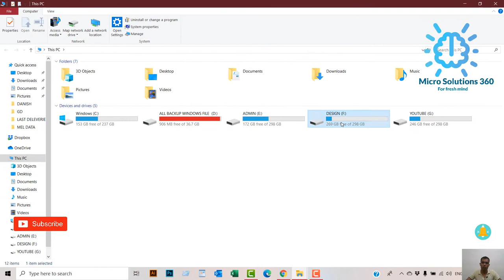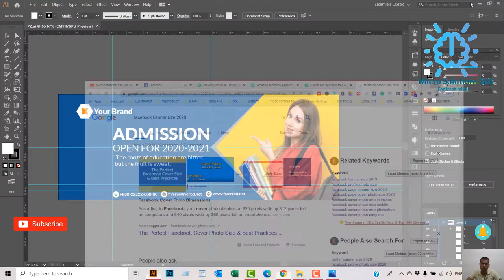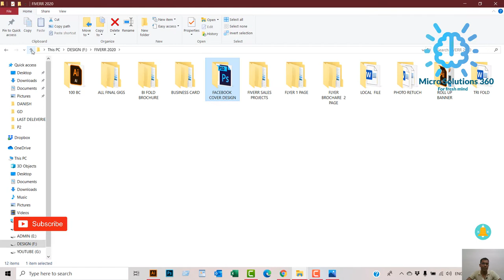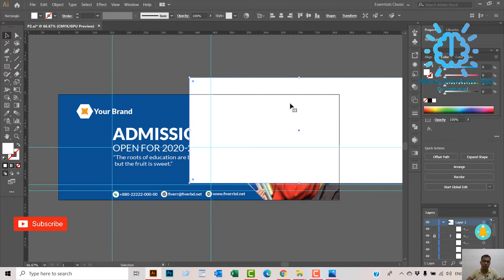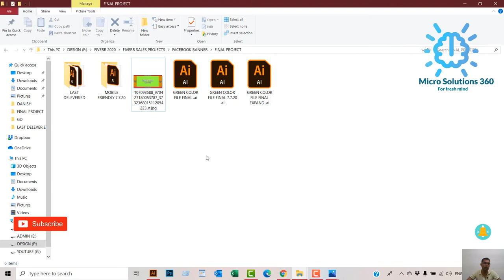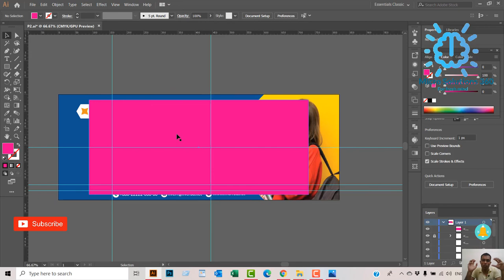how to create a facebook cover photo for mobile and desktop 2021 | bangla tutorial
Hi There,
Facebook Photos Size Guide, Classic Facebook Layout
Facebook Photos Size How to Create a Facebook Cover Photo

**Related Tags**
bangla cover photo,
facebook cover design in photoshop,
how to make a facebook cover photo on photoshop,
arches related to Facebook cover photo mobile vs desktop,
- How to Delete Facebook Page Forever Bangla tutorial - How do I convert my personal account to a Facebook page in Bangla - I can't use Facebook at the moment - how to apply birth register certificate online BIRS Bangla tutorial